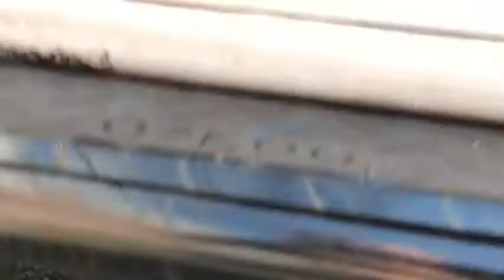VW AMAROK 2011+ HIGH TENSILE STEEL 4X4 ROCK SLIDER SIDE STEPS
Protect your 4x4 chassis and sills with a set of heavy duty 'rock sliders'. These mount to the under-body and not only add checker plate side steps for easier access into the cabin, but also protect your vehicle from rocks, logs, and high ground.

All our OzRoo distributed Rock Slider side steps are constructed from high tensile, reinforced steel and are finished in multistage powder coat to offer the ultimate in utility, durability and appearance.

Designed specifically for the 2011+ VW Amarok, they are supplied complete with all fitting accessories, and offer easy bolt-on fitment.

ROCK SLIDER / SIDE STEP SPECIFICATIONS:
- High tensile, reinforced steel
- Durable multistage powder coated
- Checker plate anti-slip pattern
- Complete fitting kit
- Constructed using latest mandrel bending and fabrication techniques
- Optional scrub bars for extra protection

Uniquely designed for Australian conditions, with class leading clearance and protection, all covered by our fuss free two year warranty. Rock slider side steps are simply one of the best 4x4 accessories available to protect your Amarok from offroad adventures and allow easier access in and out of the cabin.

OzRoo, For Australian Conditions - Proudly distributed by PPD Performance